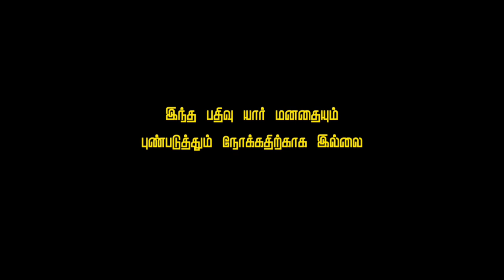MEERA ABOUT VIJAY SURIYA TROLL | MEERA MITHUN DEPRESSION TROLL | MEERA MITHUN CRYING TROLL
MEERA VS VIJAY SURIYA TROLL | MEERA MITHUN DEPRESSION TROLL |  MEERA MITHUN ANGRY CRYING  TROLL